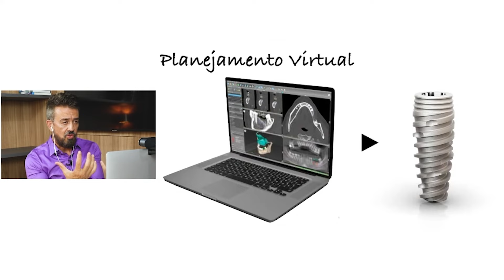ENTENDA O QUE É PILAR DA VISÃO E SEUS BENEFÍCIOS PARA A INSTALAÇÃO DE IMPLANTES DENTÁRIOS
Entenda o que é o pilar da visão e seus benefícios para a instalação de implantes dentários